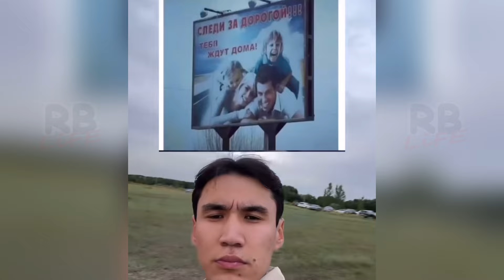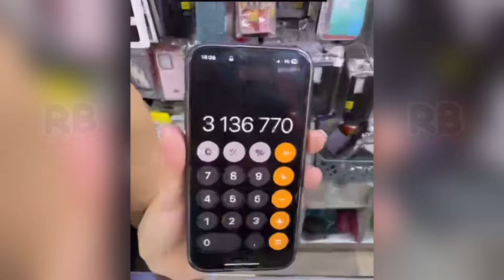ТОРМОЗбен ГАЗДЫ бірдей бассаң не болады? Эксперимент / Дэдпул Россомаха Обзор / ННН